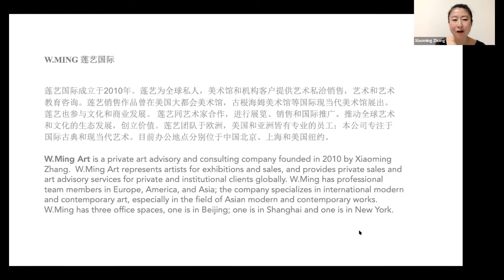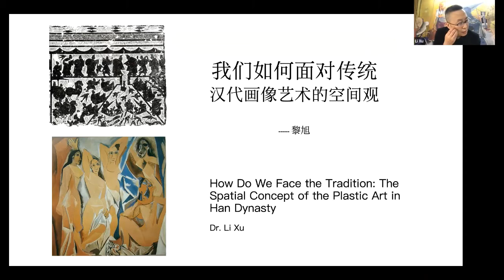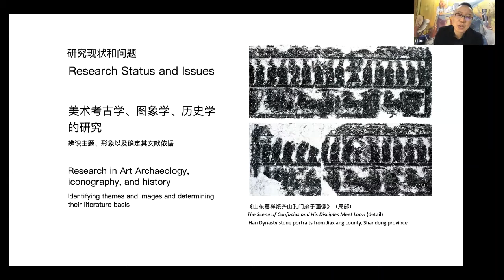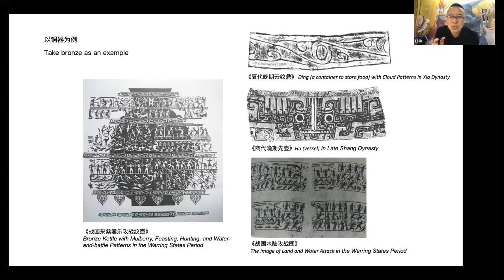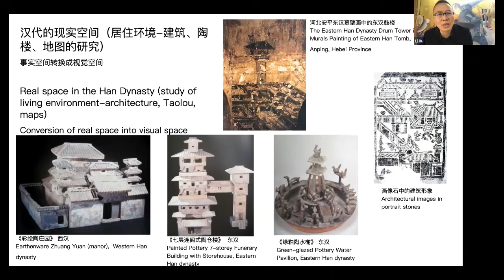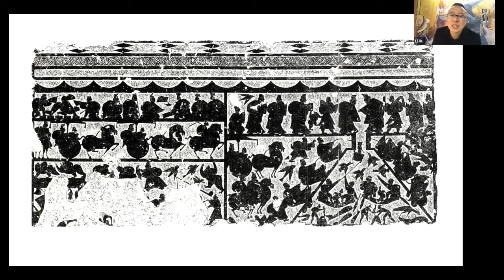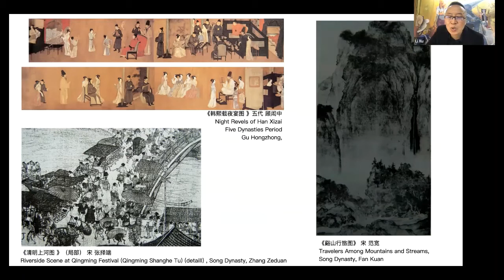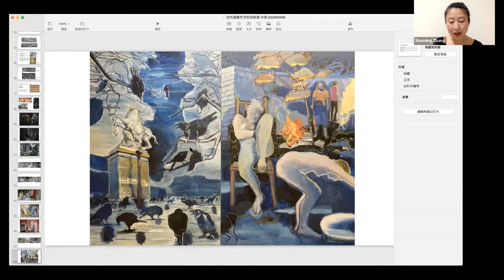W.Ming Education |The Spatial Concept of the Plastic Art in Han Dynasty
W.Ming Education | How Do We Face The Tradition: The Spatial Concept of the Plastic Art in Han Dynasty
W.Ming Artist Talk
Lecture Information:
Date & Time: March 10th, 2021, 7:00 a.m. EDT, 8:00 p.m. CDT
Location: Online (Zoom & Zai Yi Live)
Speaker:  Dr. Li Xu
This online lecture was an exclusive W.Ming Education event.
The comments and opinions expressed in this video are those of the speaker alone, and do not represent the views of W.Ming, its personnel, or any artist.